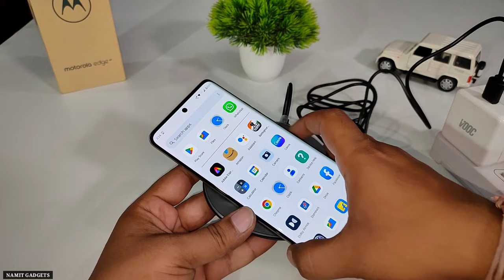Wireless Charger For Motorola Edge 40 | 15 Watt Wireless Charger | Moto Edge 40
Moto Edge 40 Wireless Charger

Moto Edge 40 68 Watt Cable Charger

Moto Edge 40 Tempered Glass

Moto Edge 40 Type C To 3.5mm Jack

Moto Edge 40 Camera Lens Protector

Moto Edge 40 Silicon Back Cover

iPhone Dynamic Island Features For Android

Queries Solved:-
• Motorola Edge 40 Wireless Charger
• Wireless Charger for Motorola Edge 40
• 15 Watt Wireless Charger

Best Equipments For YouTubers
○ Microphone: